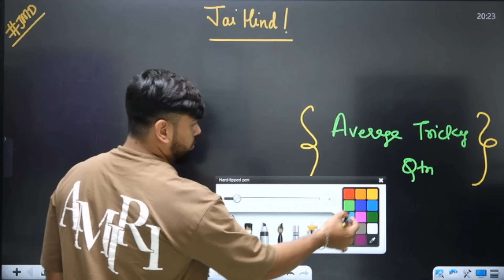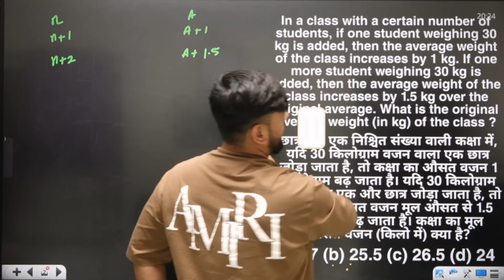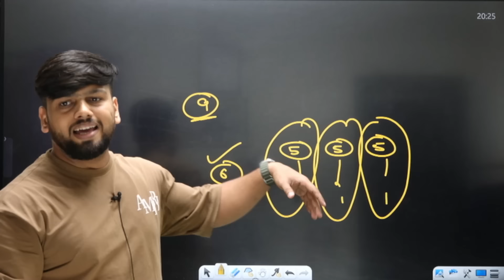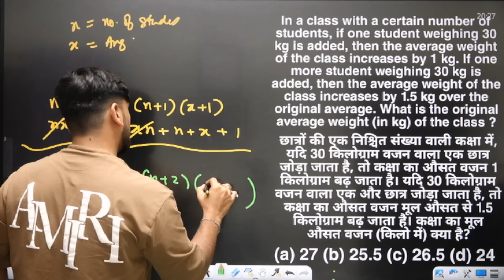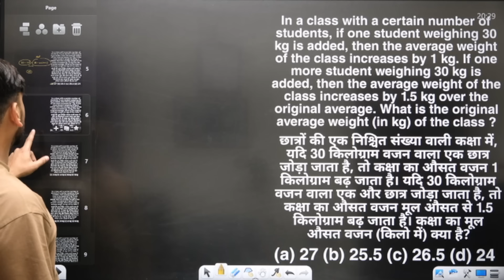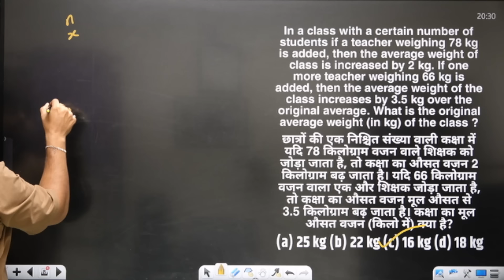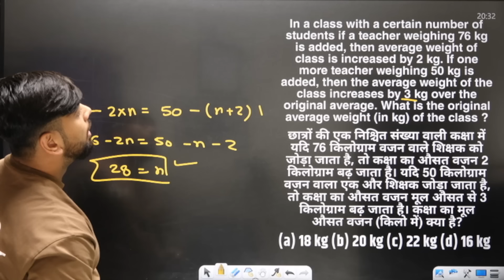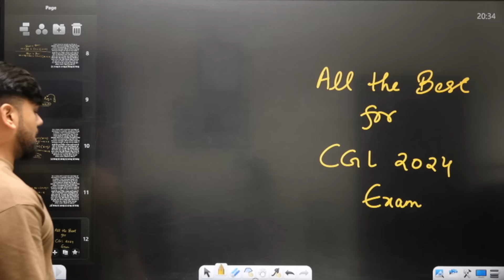AVERAGE TOUGHEST QUESTION TYPE ASKED IN SSC PREVIOUS YEAR QUESTION !! WOW CONCEPT 8 by ABHAS SAINI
"I don't teach you what you want, I teach you what you need."

Welcome to Verbal Maths by Abhas Saini, the premier channel dedicated to equipping you with the mathematical skills necessary to excel in all competitive exams. From SSC, Railway, and Banking exams to UPSC CSAT, CDS, and AFCAT, our comprehensive lessons in both Arithmetic and Advanced Maths are meticulously crafted to meet the specific demands of each examination.

At Verbal Maths by Abhas Saini, our unique teaching philosophy ensures that you receive the essential knowledge and techniques required for success. We prioritize clarity, efficiency, and practical application to help you understand complex concepts and master problem-solving strategies.

Join our vibrant community and gain access to:

- Step-by-step tutorials and in-depth explanations.
- Expert guidance tailored to competitive exam requirements.
- A wealth of practice problems to hone your skills.
- Tips and tricks to boost your performance and confidence.

Take the first step towards achieving your academic and career goals. Let's make your success story together!